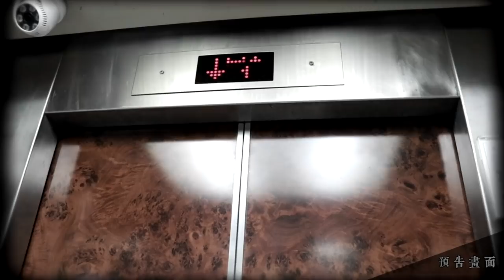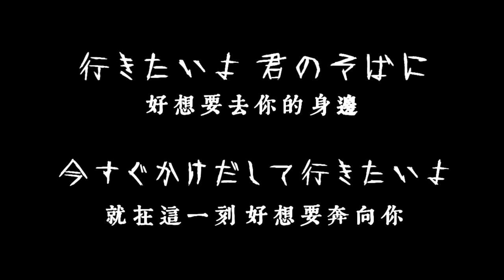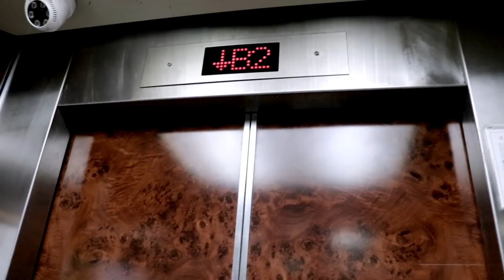【都市傳說】逆拍手（上）！鏡子出現靈動現象！電梯莫名通往地下二樓！(王狗)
新年快樂啊